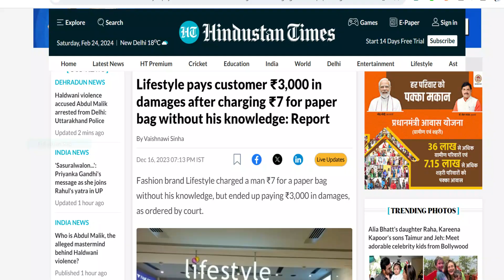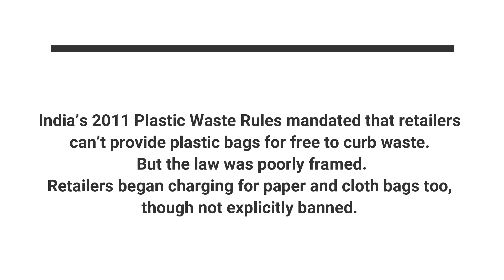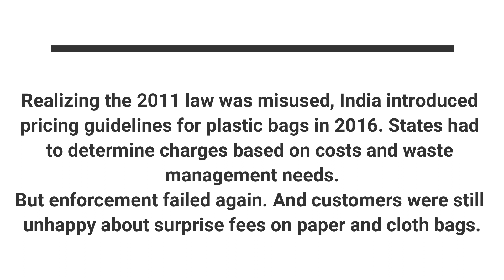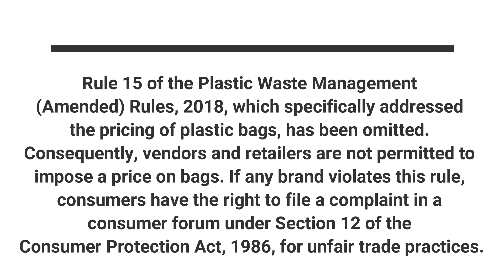Law On Carry Bag | Consumer Right | How To Protect Your Right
In this video, we will explore the law on carry bags and the rights of consumers.
India's carry bag law is confusing. The law used to ban free plastic bags but a change in 2018 removed the rule on charging for them.